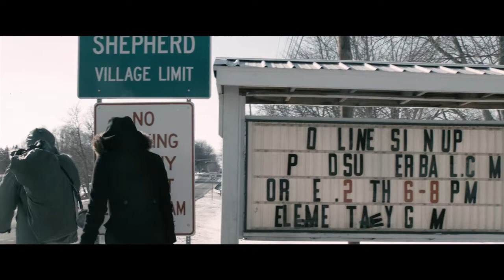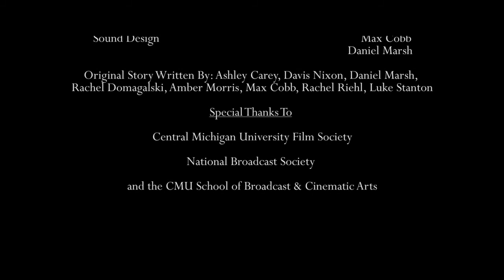Tundra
Film Society 2015
NBS Fall 48-hour film competition

President: Davis Nixon

No copyright or music synchronization license. Intended for education practice and purpose.